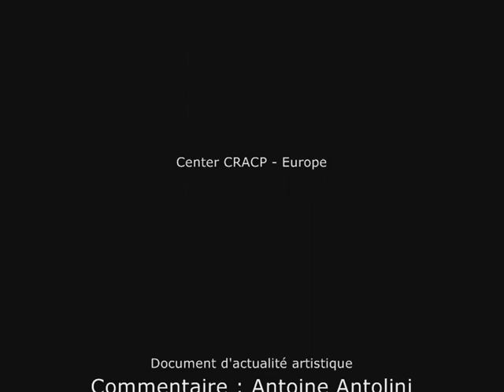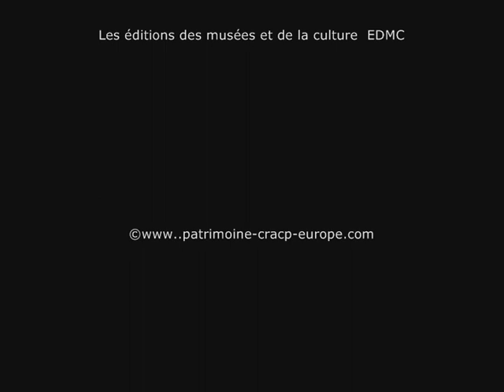Saint Albin sculpteur interviewé par Antoine Antolini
Europe - Un document audiovisuel de référence sur le sculpteur Saint Albin,  Artiste de haut-niveau, qui depuis plusieurs décennies consacre sa vie à la sculpture.